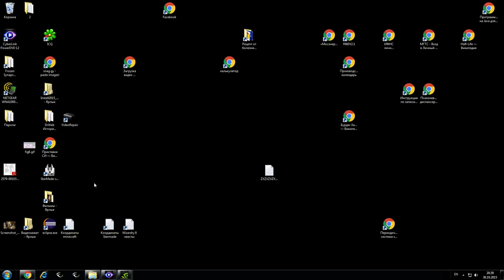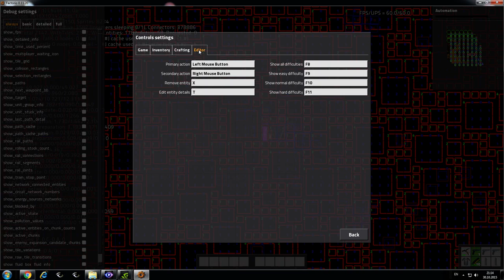Factorio 10 30 2015 20 39 30 02